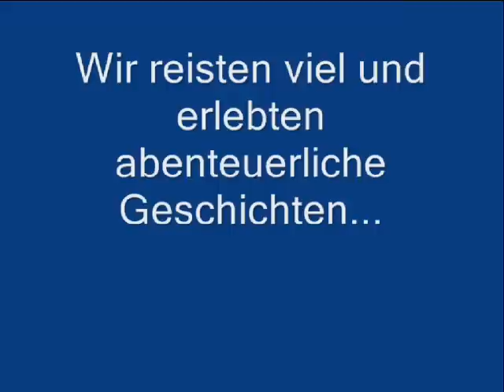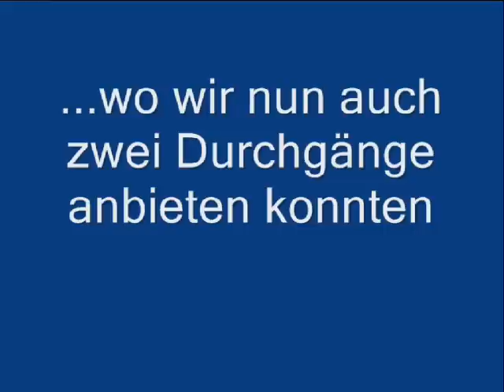SALMING Sommercamp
[Veranstalter]
- Floorball Verband Berlin-Brandenburg e.V.

[Zusammenarbeit]
- Brandenburgische Sportjugend
- Sportjugend Sachsen

[Veranstaltungstyp] (Sommercamp & Abenteuerwoche)
Trainingslager in der Sportart Unihockey mit ausgebildeten Trainern und Übungsleitern sowie
Ferienfreizeit mit Abenteuer- und Erlebnispädagogik

[Veranstaltungsort]
Jugendbildungszentrum Blossin e.V.
Waldweg 10
15754 Heidesee/ OT Blossin

[Zeitraum]
Durchgang 1 : 18. Juli 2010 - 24. Juli 2010
Durchgang 2 : 25. Juli 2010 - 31. Juli 2010

[Zielgruppe]
Kinder und Jugendliche von 7. bis 17. Jahre